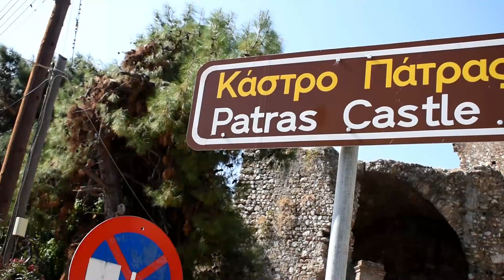Πάτρα 2023 - Κάστρο Πάτρας castle of patras #2023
Το Κάστρο της Πάτρας είναι παλαιό φρούριο της πόλης και πλέον σημαντικό καλοδιατηρημένο μνημείο της και ένα εκ των τοποσήμων της.
Οι οικοδομικές φάσεις που διακρίνονται σήμερα στο κάστρο αποτελούν μαρτυρία των εργασιών που πραγματοποιήθηκαν από τους εκάστοτε κατακτητές του για την επισκευή του και την προσαρμογή στις εξελίξεις της πολεμικής τεχνολογίας.

Στις μέρες μας, στο λυόμενο θεατράκι (640 θέσεων) που βρίσκεται στο εσωτερικό περίβολο, φιλοξενούνται κάθε καλοκαίρι πολιτιστικές εκδηλώσεις.